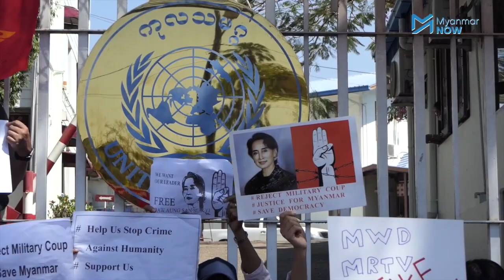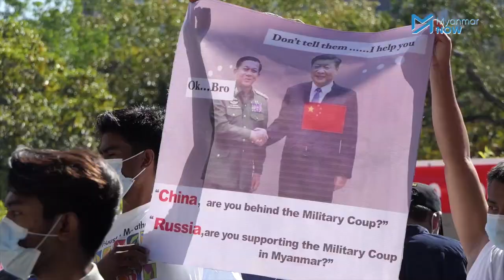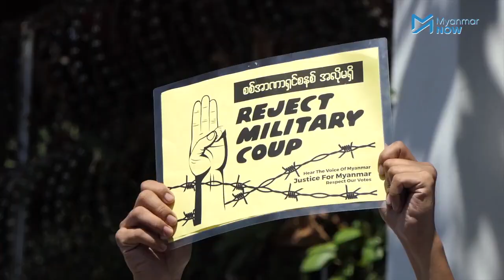စစ်အာဏာရှင် ဆန့်ကျင်ရေး ကုလသမဂ္ဂရုံးအရှေ့ ဆန္ဒပြ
ဖေဖေါ်ဝါရီလ ၁၁ နေ့က ရန်ကုန်မြို့ နက်မောက်လမ်းရှိ ကုလသမဂ္ဂရုံးရှေ့၌ စစ်အာဏာရှင်ဆန့်ကျင်ရေးအတွက် လူထောင်နှင့်ချီ ဆန္ဒပြခဲ့ကြပြီး ဖမ်းဆီးခံနိုင်ငံ့ခေါင်းဆောင်များကို အမြန်ဆုံးပြန်လွှတ်ပေးရန်၊ ရွေးကောက်ပွဲရလာဒ်ကို အသိအမှတ်ပြုရန် ကုလသမဂ္ဂရုံးကတစ်ဆင့် စစ်အာဏာရှင်များအား ဖိအားပေးရန် တောင်းဆိုကြသည်။

နိုင်ငံတဝမ်းရှိ သန်းနဲ့ချီသည့် ပြည်သူများသည် နေ့စဥ်စစ်အာဏာရှင်ဆန့်ကျင်ရေး ဆန္ဒပြမှုများ  အရှိန်မြင့်လုပ်ဆောင်နေပြီး ပုံစံမျိုးစုံဖြင့် စစ်အာဏာရှင် ဆန့်ကျင်ရေးများများဆက်တိုက် လုပ်ဆောင်သွားမည်ဟု သိရပါသည်။